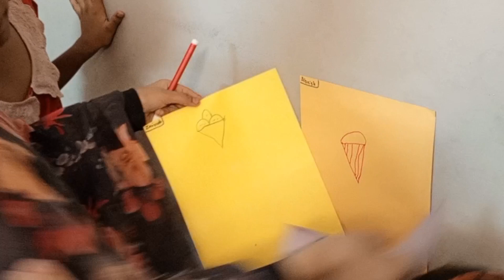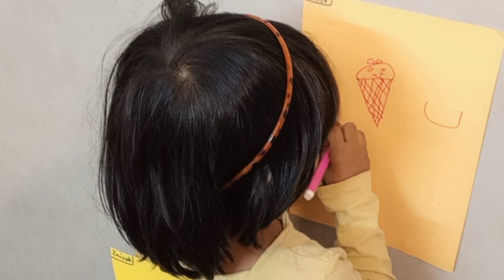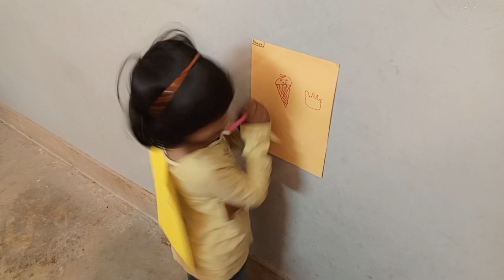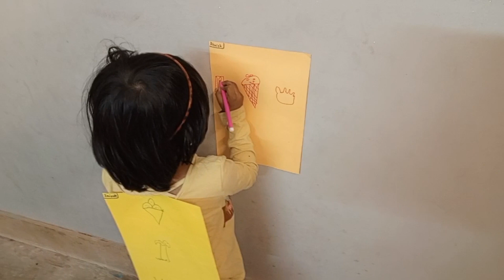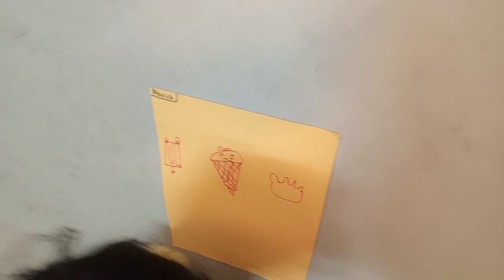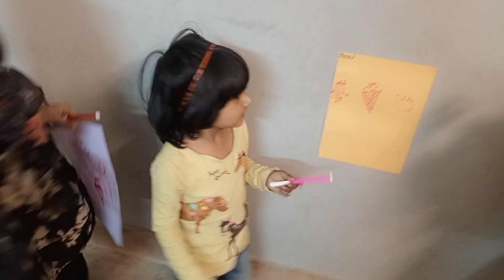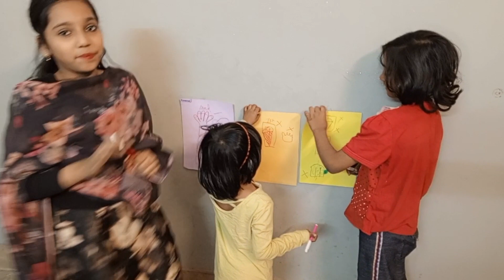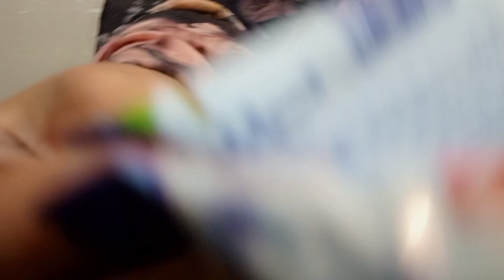Drawing Challenge .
Supersister#
Shazsafdar#
Easy drawing #
Drawingforkids#
Daily routine #
Dailyvlogs#